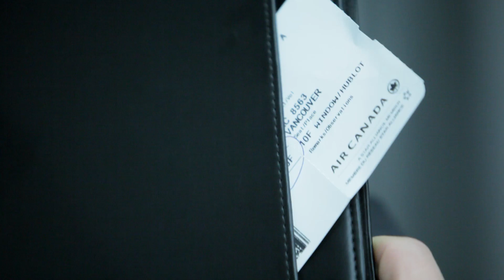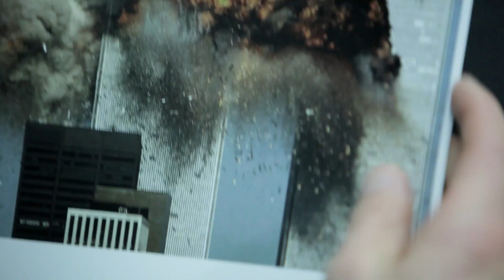In Transit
A Film by Nathanael Vass
Featuring Michel Duran
Director of Photography - Ryan Warden
Assistant Director - Julia Patey
Camera - Canon 5D MKII with 14mm f/2.8 & 70-200mm f/2.8 lenses